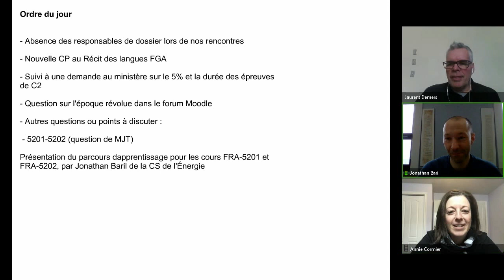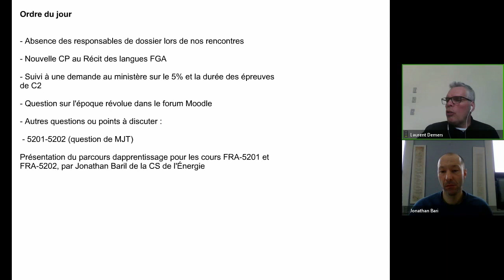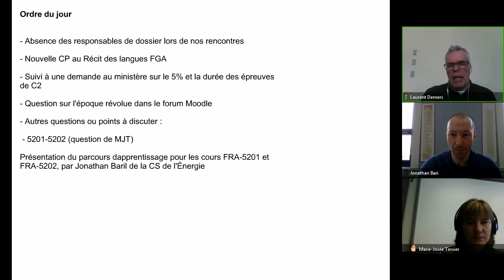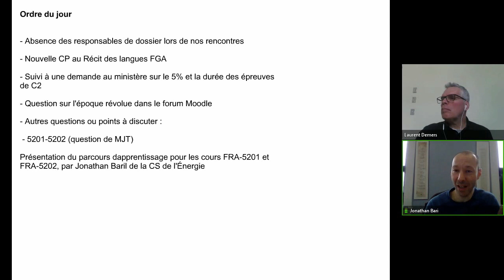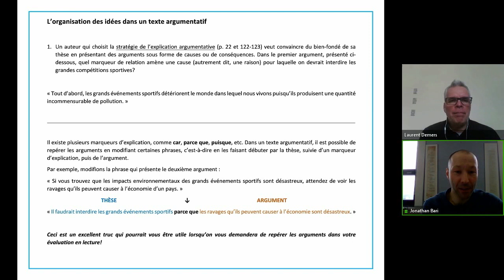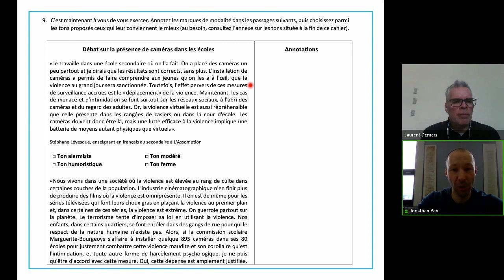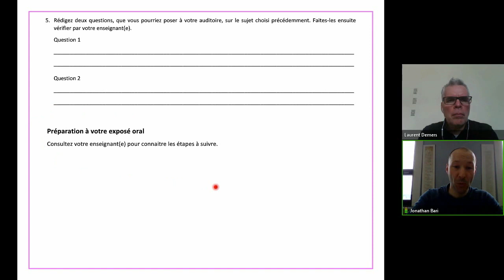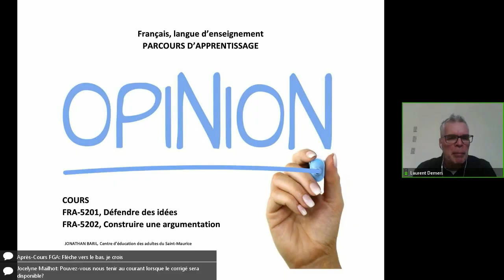Communauté FLE, 14 mars 2019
Rencontre de la communauté FLE, qui s'est tenue le 14 mars 2019 dans le cadre des Après-cours FGA. Voir l'article complet sur le blogue